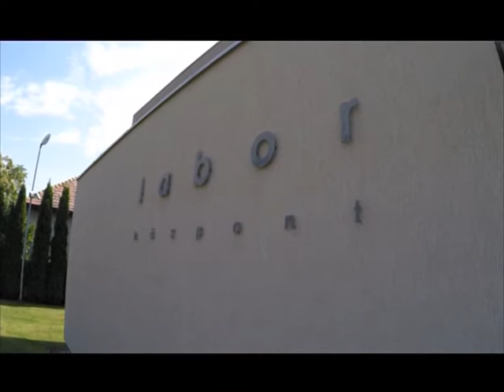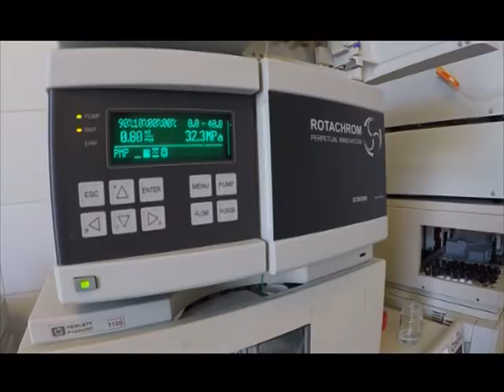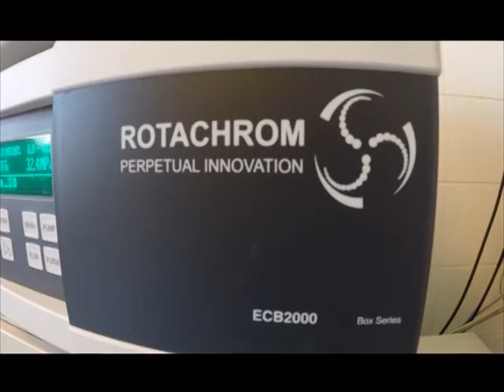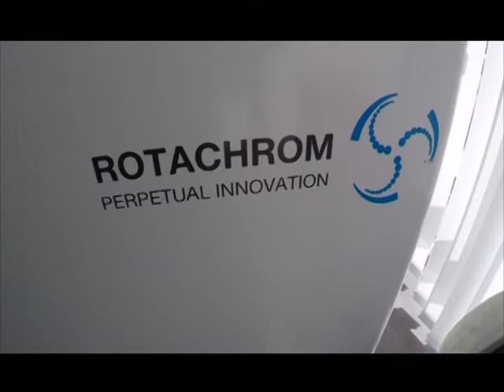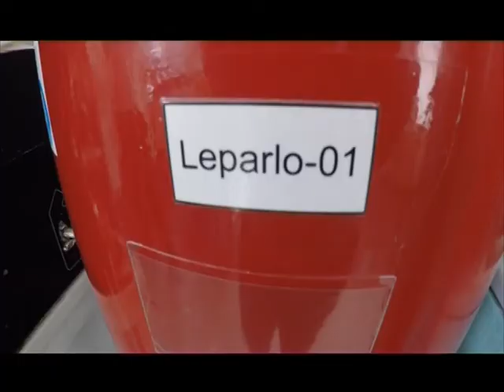Rotachrom Kft. világhírű fejlesztése